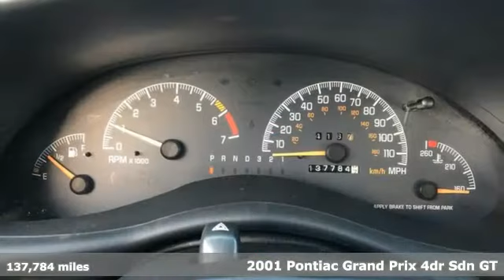2001 Pontiac Grand Prix Rochester Winona, MN XA8208 - SOLD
Year: 2001
Make: Pontiac
Model: Grand Prix
Trim: GT
Engine: 3.8L V6 Series II
Transmission: 4-Speed Automatic
Color: Red
Interior: Gray
Mileage: 137784
Stock #: XA8208
VIN: 1G2WP52K11F256264
Recent Arrival! Grand Prix GT Red Odometer is 6778 miles below market average! Clean CARFAX. Leather Seats, Cruise Control, ABS brakes, Air Conditioning, Alloy wheels, Front dual zone A/C, Front fog lights, Rear window defroster, Traction control. We look forward to earning your business!

Tune-Ups
Transmission Service
Brake Service
Performance Parts
Factory Wheels

Address:
2980 HWY 14